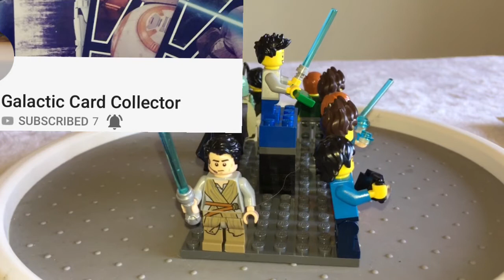It’s SigFig Sunday!! Surprising 9 of you with Lego SigFigs and Special Shout Outs! 🗣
Surprising 9 of you with Lego SigFigs and Special Shout Outs! 🗣

We love helping to grow our subs channels!! We all want to be a Lego community that helps each other out, and share in all of our YouTube successes!

TEAMJEDI IS AS AMAZING AS 🌮🍔🍕
Please give our videos thumbs ups and share them. 👍
Always comment kindness because we’re a channel who practices anti bullying and kindness at all times!! 😁
We will not allow any bullying or rude comments! This channel is to remain a family friendly channel. If you break this rule you will be banned from commenting.
Please remember, it’s much easier being kind than spreading negativity. Throw Kindness around like it’s confetti! 🎉🎊